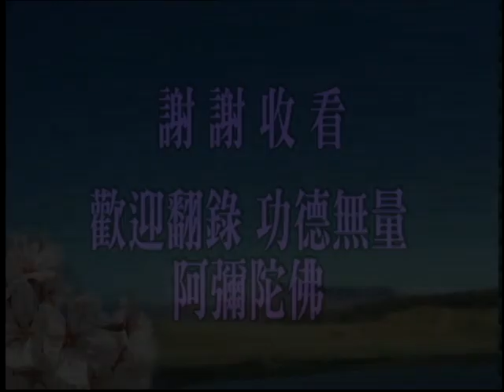阿難問事佛吉凶經0025